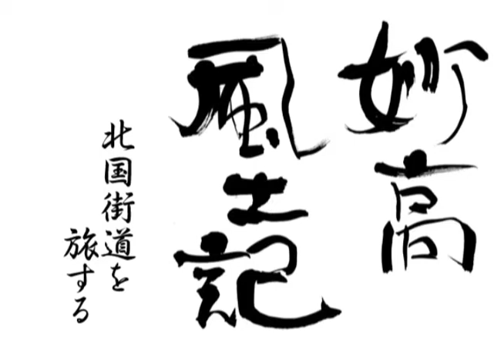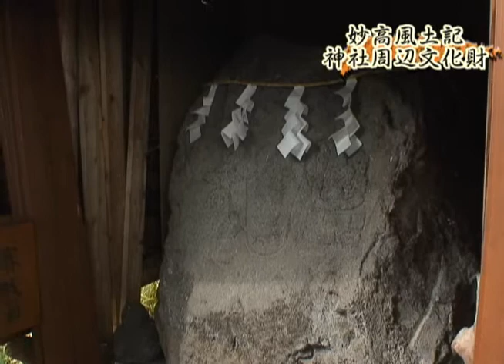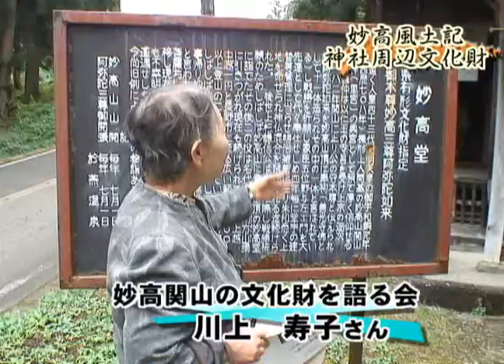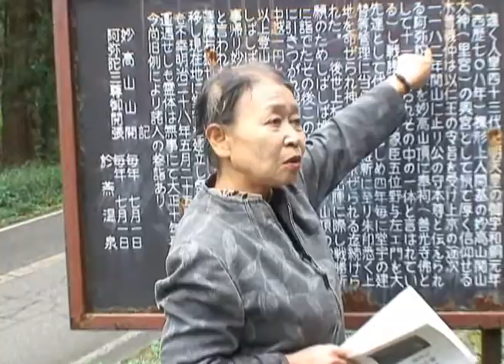妙高ニュース（平成23年11月25日～12月1日放送分）その5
妙高風土記～北国街道を旅する
　・関山神社周辺
※妙高風土記シリーズ